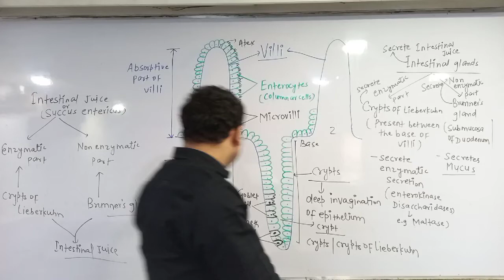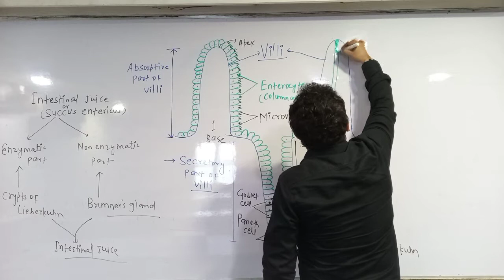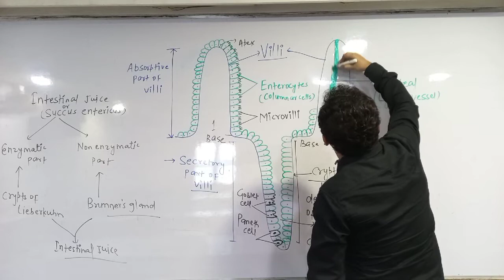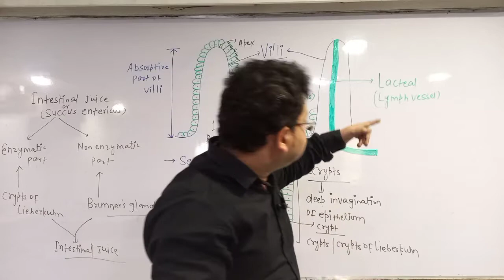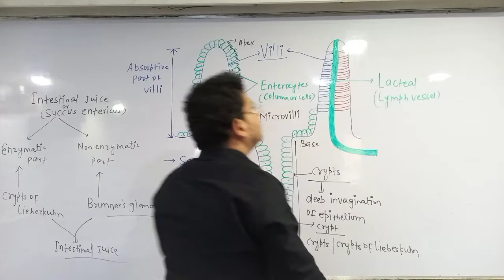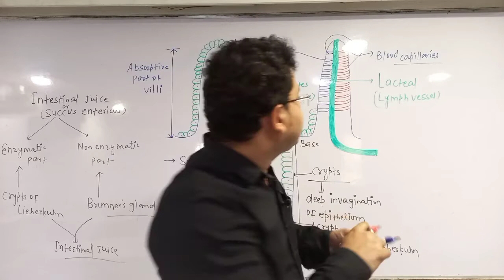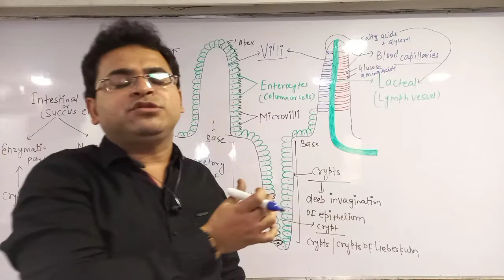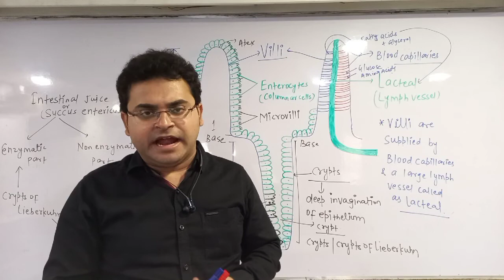Digestion and Absorption,Lecture-9,part-3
Cryptes of lieberkuhn and Lacteal